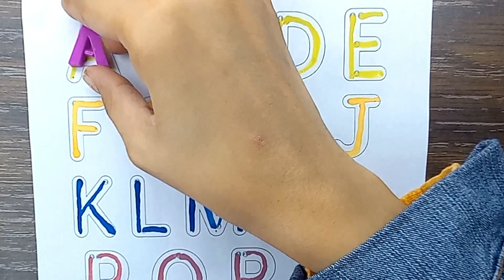Tracing Alphabet For Kids | Abc Learning For Kids | A to Z Alphabet | A for Apple B for Ball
Tracing Alphabet For Kids

In this Video, we learn alphabet letters, tracing alphabet for kids, a to z alphabet learning, capital letter, alphabet for kids and alphabet learning tutorial. This video is made for beginners who wants to start English writing.